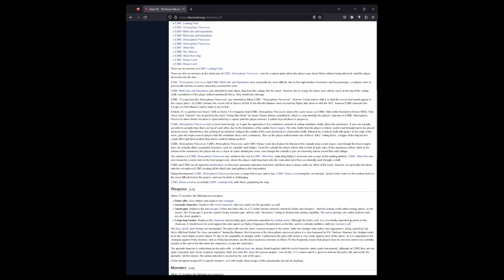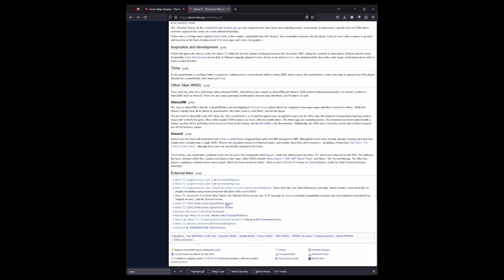Aliens TC E2M8: The Sulacco | Top 100 Doom WADs (1994)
The temptation to use the credits theme from Curb Your Enthusiasm is strong. Thanks Kev.

Clips: 0:00
Gratuitous death reel: 3:04
Complete run: 3:42

I am attempting to play all the levels in the "Top 100 WADs of All Time".